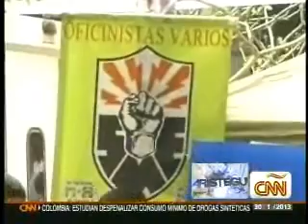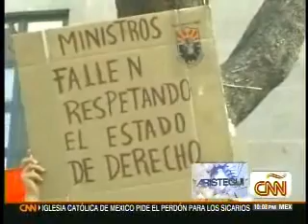Lo que sigue para el SME. Entrevista a Martín Esparza y Carlos de Buen por Aristegui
Lo que sigue para el SME; entrevista al C. Martín Esparza Flores,Secretario General  del SME y al Lic. Carlos de Buen Unna, abogado del gremio.